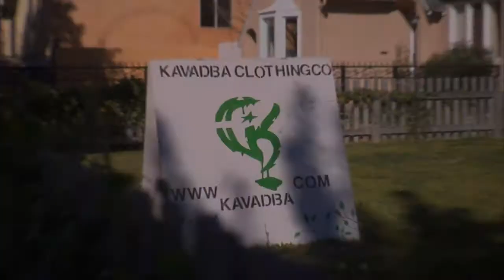Kavadba and Elevated Clothing - Colossal Gelato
Is Machi wearing clothes under that Apron?